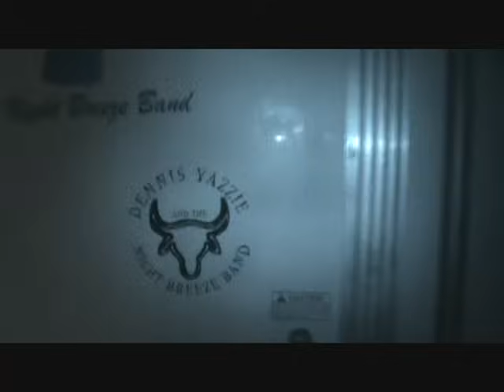SWEET DREAM WOMAN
DENNIS YAZZIE AND THE NIGHT BREEZE BAND FROM THOREAU NEW MEXICO  87323